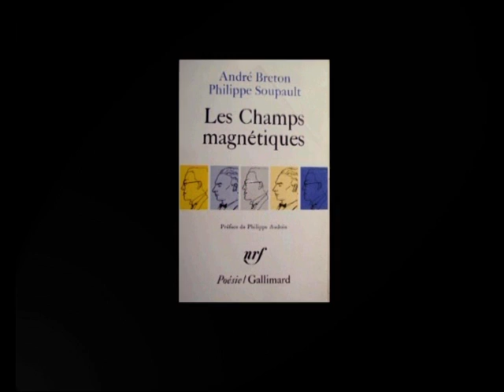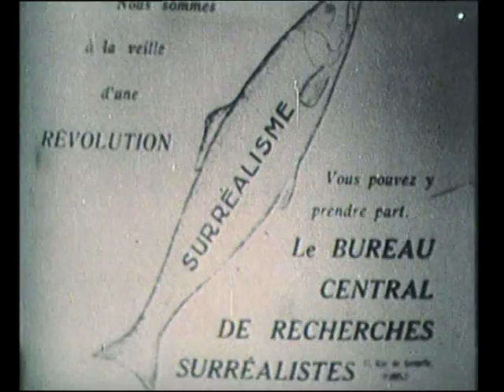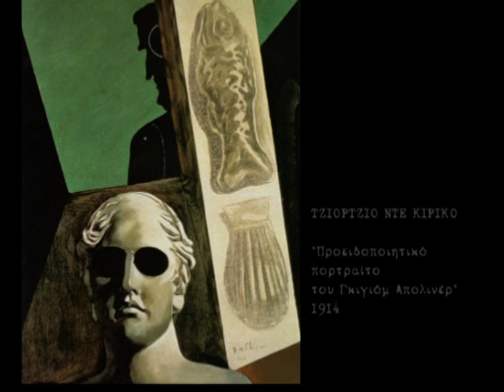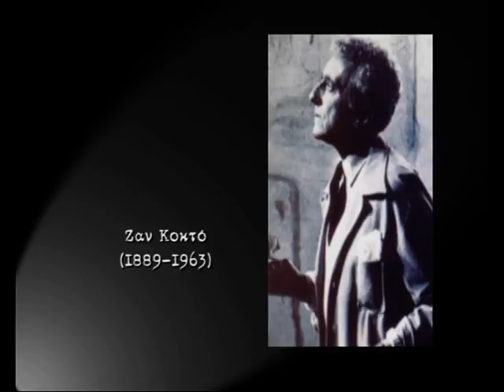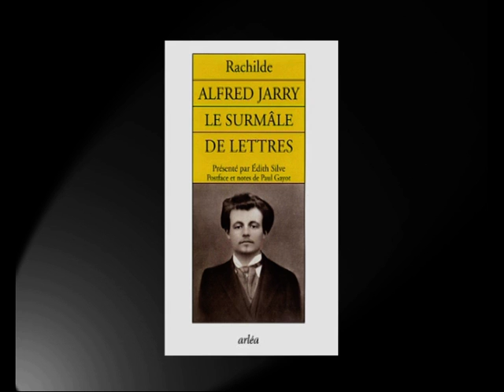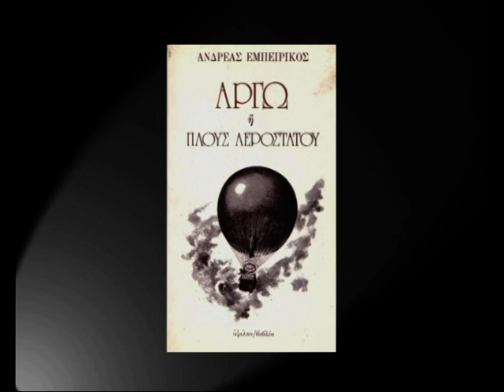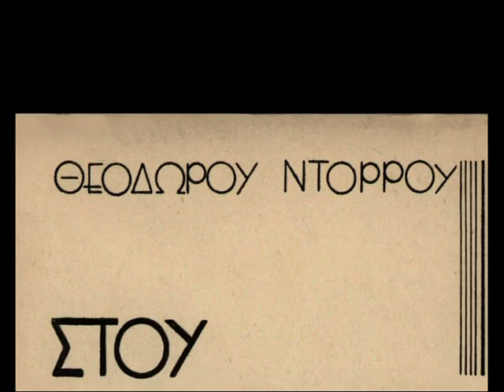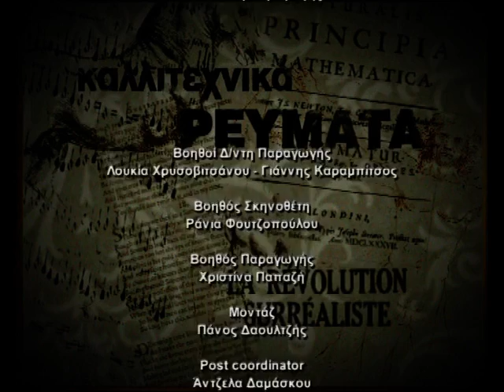ΠΑΡΟΥΣΙΑΣΗ ΚΑΛΛΙΤΕΧΝΙΚΩΝ ΡΕΥΜΑΤΩΝ-ΛΥΚΕΙΟ-ΥΠΕΡΡΕΑΛΙΣΜΟΣ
Υπουργείο Παιδείας και θρησκευμάτων, Πολιτισμού και Αθλητισμού
Γενική Διεύθυνση Σύγχρονου Πολιτισμού
Διεύθυνση Πολιτιστικών Δράσεων
Τμήμα Φεστιβάλ και Πολιτιστικών Εκδηλώσεων
ΤΑΞΙΔΙ ΣΤΟΝ ΠΟΛΙΤΙΣΜΟ - ΠΑΡΟΥΣΙΑΣΗ ΚΑΛΛΙΤΕΧΝΙΚΩΝ ΡΕΥΜΑΤΩΝ-ΛΥΚΕΙΟ-ΥΠΕΡΡΕΑΛΙΣΜΟΣ